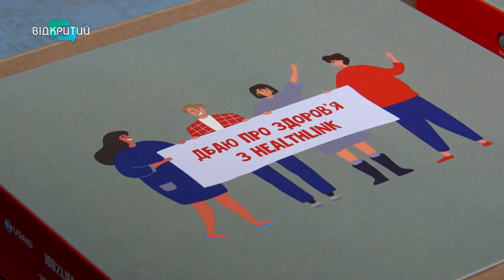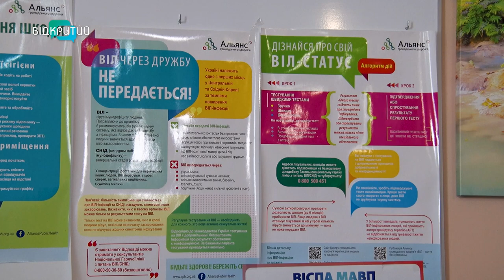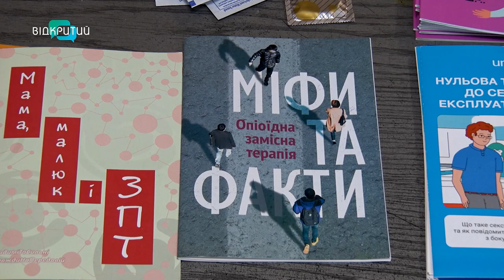У Дніпрі тестують на ВІЛ: що треба знати?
Швидко, безкоштовно, анонімно. У Дніпрі тестують на ВІЛ, а також консультують щодо інфекції. Займається цим громадська організація «Синергія душ». Які міфи розвінчують та як відбувається тестування? Наша Ксенія Симоненко перевірила на собі.